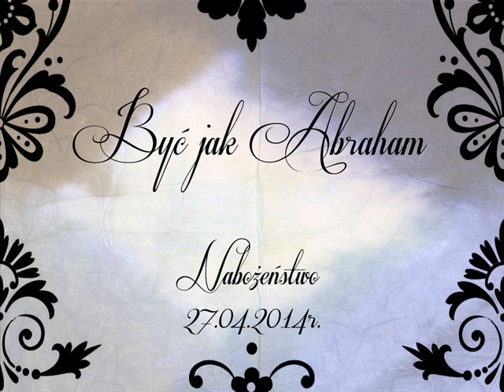Być jak Abraham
Dzisiejsze kazanie wygłosił Patryk Karzkowiak. Dotyczyło ono jednej historiii ze Starego Testamentu, której głównej bohaterem był Abram (wtedy jeszcze nie zostało zmienione jego imię na Abraham). Abram wypełnił wolę Boga w tym, by opuścić swoją ziemię i udać się do kraju, który Bóg mu obiecał. Gdy dotarł do Egiptu wykorzystał swój spryt i przekonał swoją żonę do kłamstwa. Saraj, zgodnie z poleceniem męża oszukała faraona mówiąc, że jest siostrą Abrama. Faraon więc wziął sobie ją za żonę, a Abrama wynagrodził. Jednak już jak się dowiedział, że Saraj jest żoną Abrama, był zaskoczony, być może odczuwał też żal, że Abram nie powiedział mu o tym tylko skłamał. Bóg więc ukarał faraona. Można powiedzieć, że to niesprawiedliwe, gdyż przecież faraon nieświadomie popełnił grzech i został oszukany, więc karę powinien ponieść Abram, bo to on przecież skłamał. Jest jednak różnica pomiędzy nim a faraonem, gdyż Abram był z Bogiem, nawiązał z Nim przyjaźń, a faraon nie. Dlatego Bóg nie ukarał Abrama, bo on był Mu posłuszny - wszędzie tam, gdzie Pan kazał iść Abramowi on szedł. Tak jak dla Abrahama tak i dla nas Bóg ma zadanie. Czasem możemy się zastanawiać: "Co jest Jego wolą?" Możemy wiedzieć, ale jej nie wykonywać albo nie wiedzieć zupełnie. Dlatego prośmy Go o to, aby nam pokazał, co chce byśmy dla Niego robili, do jakiego celu dążyli. Naszym celem nie jest gromadzenie i bogacenie się tutaj, na ziemi, gdyż tak jak mówi Biblia (Hebr.11:13-16 ) - zmierzamy do lepszej ojczyzny, a tą ojczyzną jest przecież Niebo, miejsce, gdzie jest nasz Pan. Abraham, wtedy gdy jeszcze był nazywany Abramem po drodze bogacił się, bo zabrał ze sobą to wszystko czym został obdarowany przez faraona. Jednak potem, gdy dowiedział się już o obietnicy i woli, jaką ma dla niego Bóg, był gotów poświęcić własnego syna Izaaka. Dlatego Bóg przyznał się do Abrama, wypełnił obietnicę, którą mu dał. My także dążmy do wykonywania woli Boga. Bóg ma dla każdego inne zadanie, lecz jedno jest pewne: On chce, abyśmy podążali za Jezusem Chrystusem i przyprowadzali do Niego ludzi. Prośmy o to, aby Bóg pokazał nam co mamy robić i róbmy to, a wtedy On przyzna się do nas.